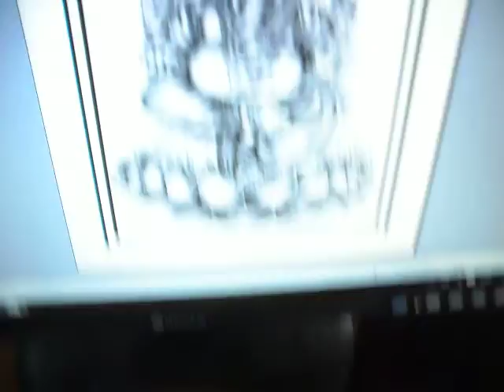Simple 300 DPI Stencil..